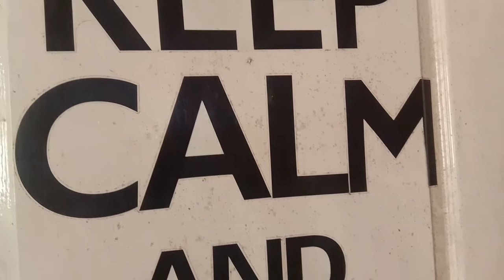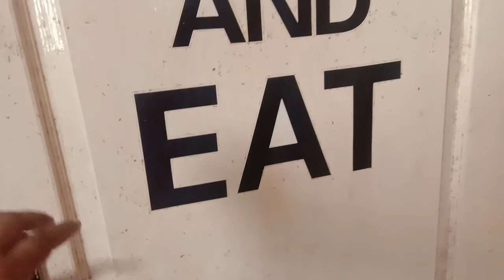Coimbatore junction smart village Valukkupparai (கோவையில் இப்படி ஒரு இயற்கை காட்சியா? )